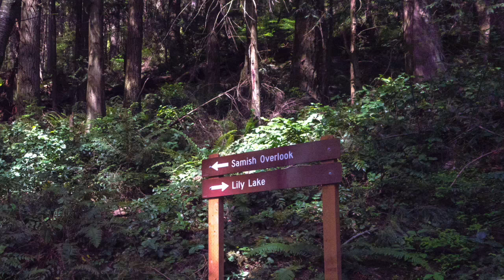Amelia and Krissy Interview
Amelia Bethke and Krissy Moehl discuss Blanchard Mountain